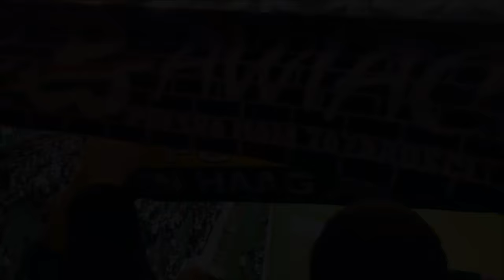Doping i bluzgi Legia Warszawa - LKS Nieciecza 1:1 26.02.2016